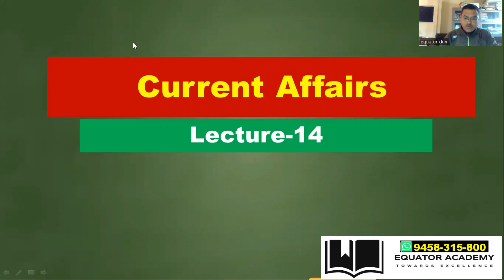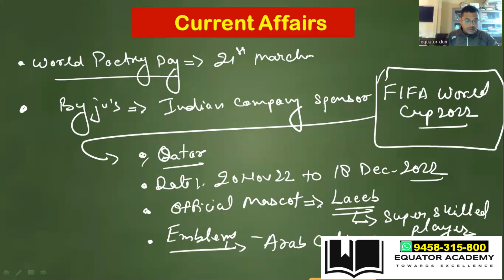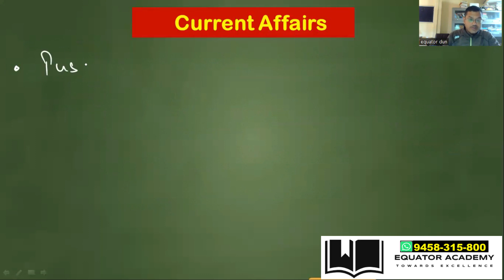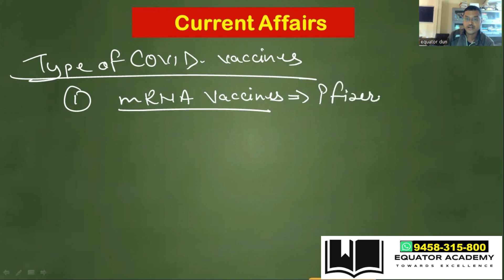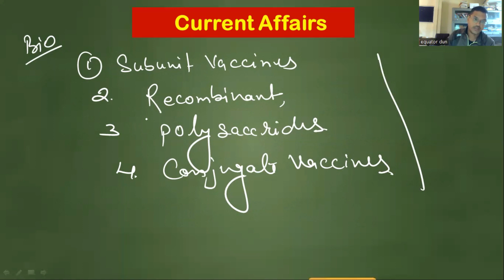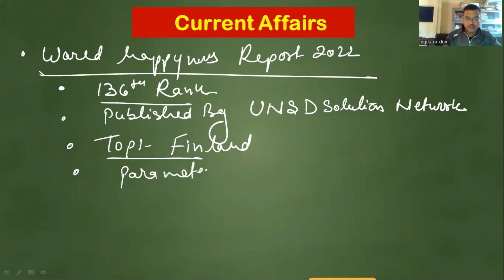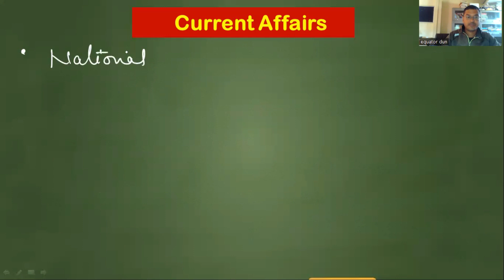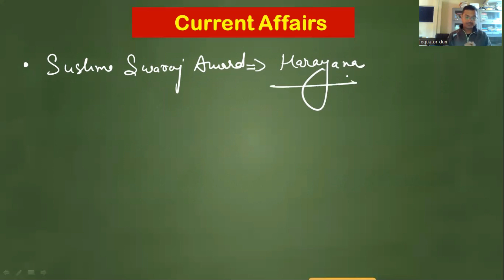UKPCS-RO/ARO-2022|Current Affairs|समीक्षा अधिकारी | सहायक समीक्षा अधिकारी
UKPSC RO/ARO Coaching Classes.
UKPCS RO ARO Exam 2022.
UKPSC samiksha adhikari
UKPCS sahayak samiksha adhikari
उत्तराखंड सचिवालय समीक्षा अधिकारी / सहायक समीक्षा अधिकारी-2022
समीक्षा अधिकारी- सहायक समीक्षा अधिकारी
UKSSSC,Group-C Exam

👉🏻 Purchase the Course from  "Equatordun" Learning App from Google Play Store.

UKPCS RO/ARO-2022 Prelims Course

UKPCS RO/ARO-2022 Test Series(Hindi Medium)

world poetry day first Indian company to sponsored FIFA World Cup 2022 Pushkar Singh Dhami Indian origin doctor,
FIFA World Cup 2022 will be organized in Sector 23 November 18 December 2020 2 official mascot official in clean
India has placed an advance order to block 300 million dose of new covid-19 recombinant protein subunits specific part of search covid to despite protein types of vaccines messenger any vaccine viral vector vaccine inter activated vaccine for vaccine covid shield
World happiness report National immunization day first female President of Hubli Sushma Swaraj Puraskar to women